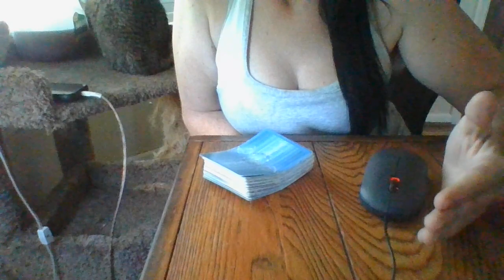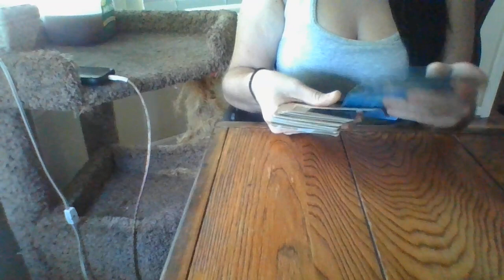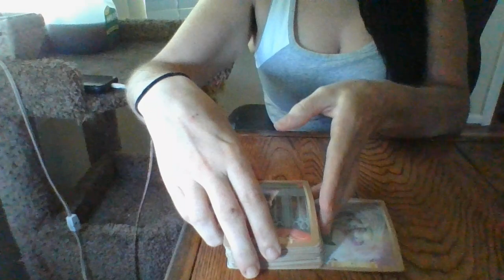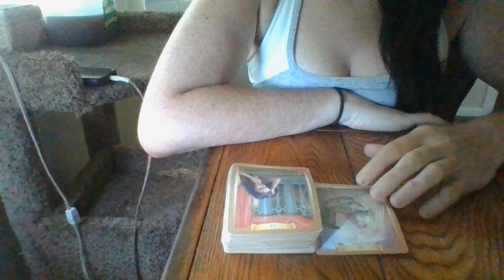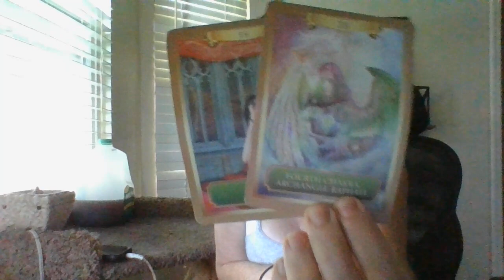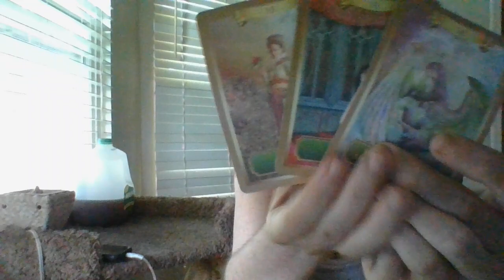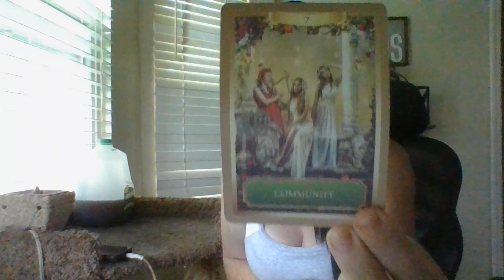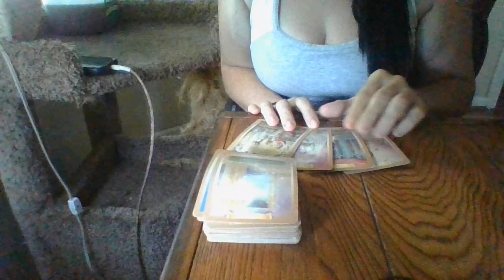JUNE 22- THE T! ABOUT TO SEND SIG "WOW CONVERSATIONS" TO FEDERAL AGENTS! COVEN, DEATH, HITMAN, SETUP